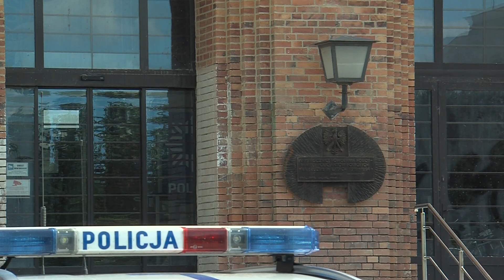TV ASTA: Szkoła Policji w Pile odzyskuje historyczną elewację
Szkoła Policji w Pile odzyskuje historyczną elewację